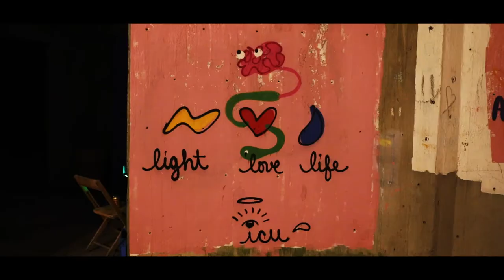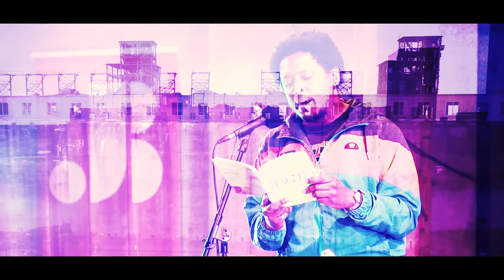Danez Smith reads "my president" at the Silo City Reading Series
Danez Smith reads "my president" at the September 25, 2021 Silo City Reading Series.

Featuring poets Danez Smith & Jazz De Nero with music by Steve Baczkowski and an installation by dntwatchtv.

ABOUT the SILO CITY READING SERIES:
The SILO CITY READING SERIES is a multi-genre celebration of poetry, music and art inside Marine A, the 130-foot high abandoned grain silo on the bank of the Buffalo River.